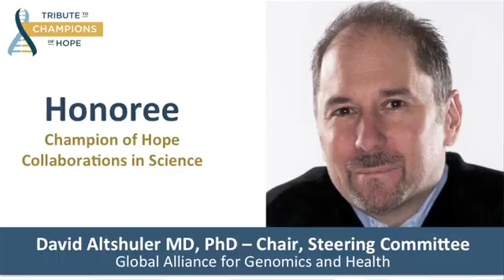Champions of Hope, Collaborations in Science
Global Genes presents the 3rd Annual Tribute To Champions Of Hope, held at the Hyatt Regency in Huntington Beach, California on September 12th.